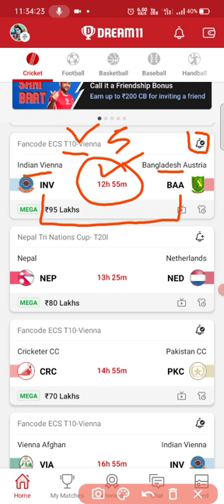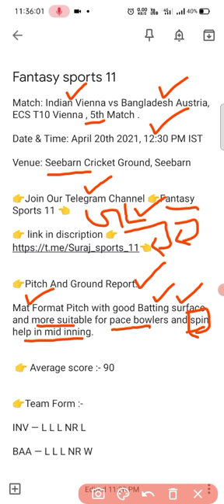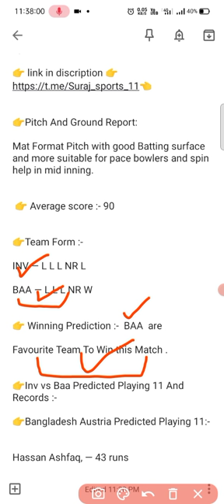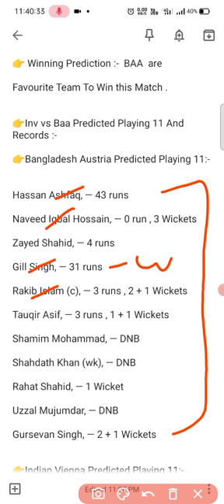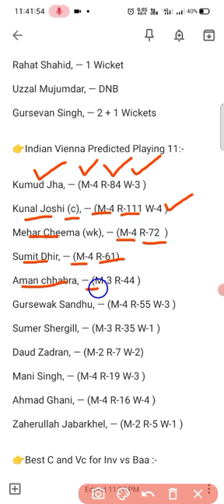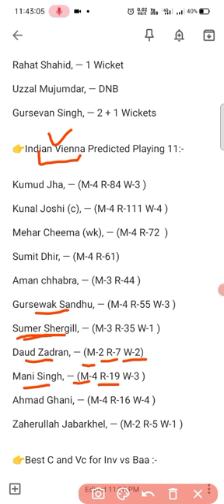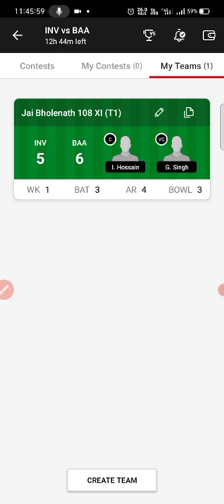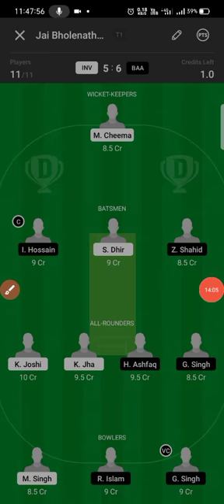INV VS BAA DREAM11 ( 💯% WINNING TEAM ) || FULL ANALYSIS AND ALL RECORDS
INV vs BAA Dream11 Team Prediction, Fantasy Cricket Tips & Playing 11 Updates for Today's ECS T10 Vienna Match - Apr 20, 2021

Indian Vienna will take on Bangladesh Austria in the fifth match of the ECS T10 Vienna at the Seebarn Cricket Ground on Tuesday. While it will be the first game for Indian Vienna in the tournament, Bangladesh Austria have already played twice.

Indian Vienna were inconsistent in the ECS T10 Vienna last year. Although they won just three out of their eight league stage matches, Indian Vienna managed to qualify for the semi-finals, where they lost to Vienna Afghan CC.

Meanwhile, Bangladesh Austria had a good start to their ECS T10 Vienna campaign. They beat Pakistan CC, who won the title last year, by five runs in their opening game. Bangladesh Austria's second game against Vienna Danube was washed out.